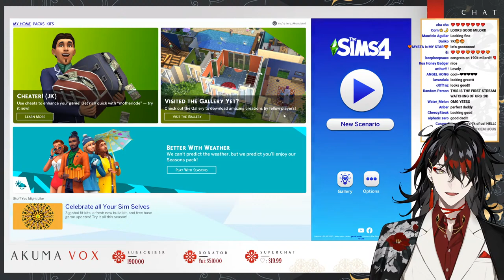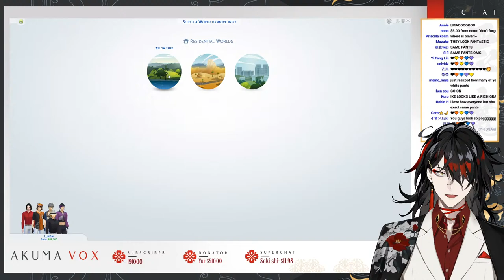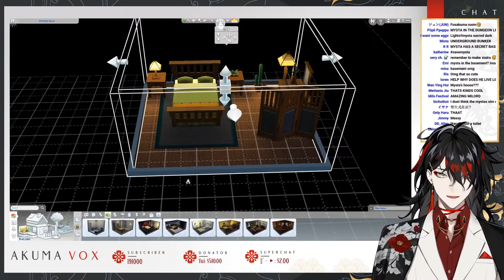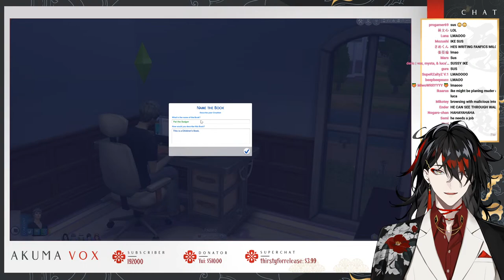【SIMS 4】I just wanna grill【NIJISANJI EN | Vox Akuma】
【Hashtags】
General
LIVE
Art
NSFW
Memes
Fans
GROUP

CHAT RULES:
1. Do not harass, bully or otherwise purposefully upset or attack any member of the stream including me.
2. Don't bring up any other livers unless I bring them up first- similarly, don't bring me up in other streams unless the liver does first.
3. No spamming, trolling or discussion of controversial topics.
4. Keep all chat relevant to the stream.
5. Absolutely no spoilers or backseating unless directly asked for.
6. Directing thirsty requests or comments at me is fine, but you will immediately be banned if any comments are directed at other livers or members of my chat.
7. All languages are welcome in this stream. Harassing or calling out anyone who speaks in a language you do not speak is strictly prohibited and will result in a timeout followed by a ban.
⏰【Luxiem】

・ NIJISANJI Official YouTube (EN) ・ NIJISANJI Official Twitch